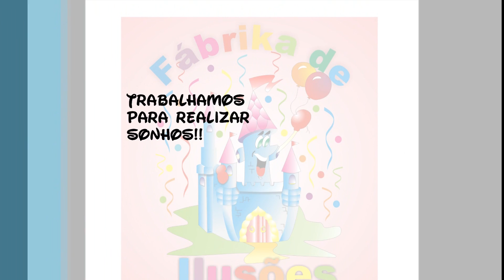Rapunzel e Flyn Rider Fabrika de Ilusões 11-20635487/ 11 93374508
Personagens e shows para festas e eventos, figurinos luxusos efeitos especiais e muito mais!